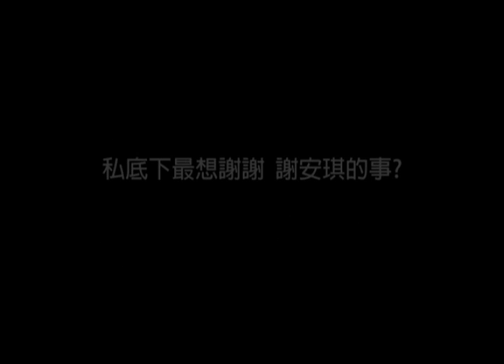謝謝 謝安琪－蘇打綠篇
每顆眼淚 都是謝安琪
他們都在謝謝 謝安琪

謝謝 謝安琪
她用歌聲陪伴你我 釋放情緒

謝安琪
2013最新國語專輯《謝－安琪》
09.20正式發行